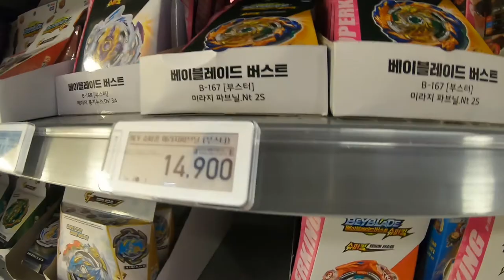[ 뽀뽀★뽀동TV 72화 ] '베이블레이드' 초제트 트리플 부스터 개봉기!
뽀뽀★뽀동 형제! 이번엔 '베이블레이드' 개봉기 입니다~뽀뽀와 뽀동이가 관심있어 하는 장난감이 과연 무얼까요.